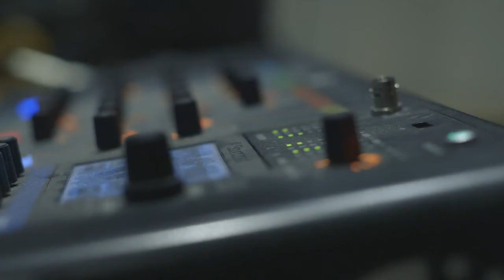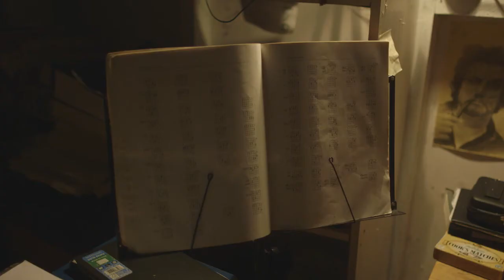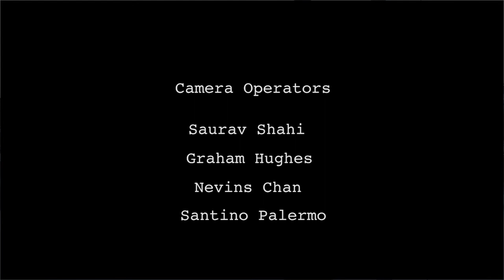Every Song Has It's Own Tale Richard Barry Music Documentary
This was a short film following the concerns of a jobbing musician and lunatic.